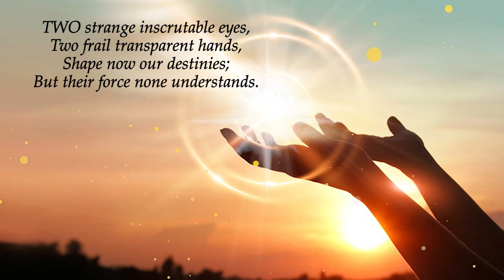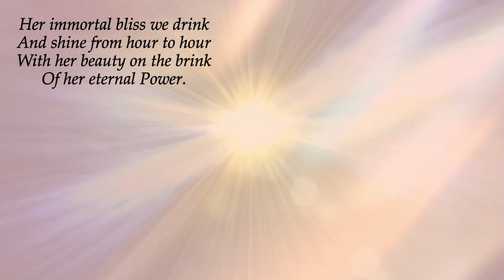Sun Blossoms - Poems of Nirodbaran - Supreme-Shakti (Read by Narad)